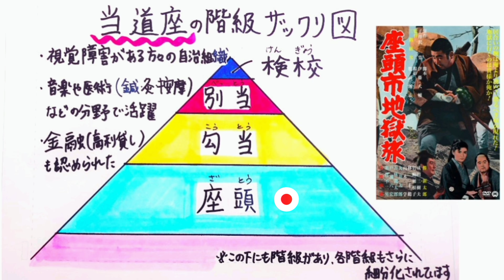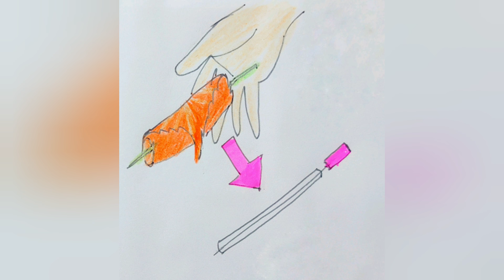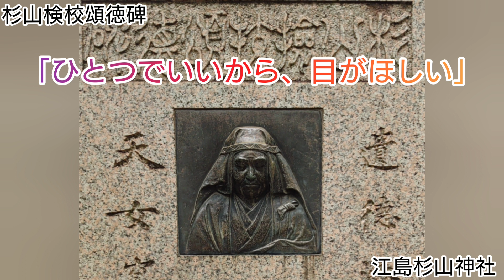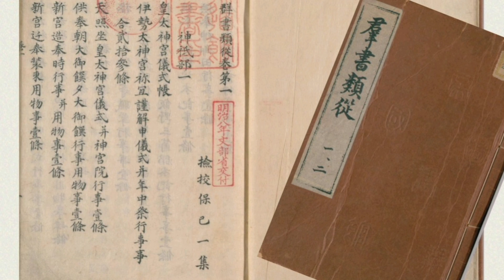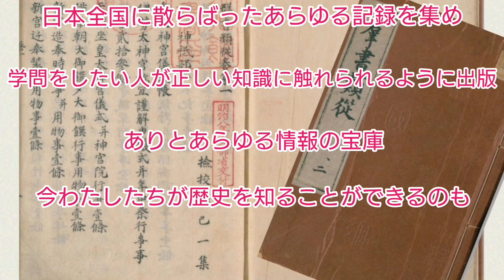江戸時代の視覚障害者~あなたは知っていますか？八橋検校・杉山和一・塙保己一の偉大な功績~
※「障害者」の表記についてはNHK放送文化研究所を参考にしました。

【この動画はYouTubeの字幕機能に対応しています。不要な方は設定(歯車⚙マーク)から字幕をオフにしてください】
江戸時代には
など様々な分野で
が活躍し、現代に繋がる偉業をなしとげました
筝　で日本の音楽界に革命を起こした　八橋検校
の業績と人生をダイジェストでお届けします
での視覚障害者の選手たちの大活躍をきっかけに
是非過去の偉人にも是非ご注目ください

【関連動画】
江戸時代を扱う動画ではありませんがオススメさせていただきます

江戸の文化をさらに詳しく知りたい方への
「江戸はスゴイ 世界一幸せな人びとの浮世ぐらし」PHP研究所・著/堀口茉純